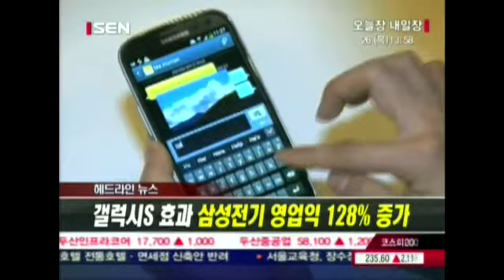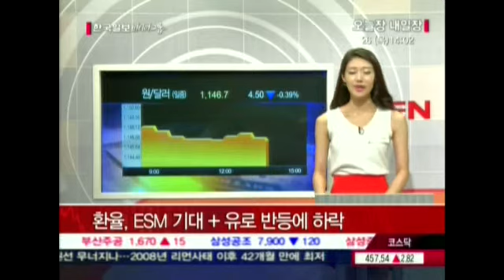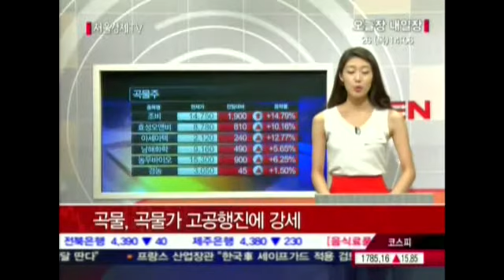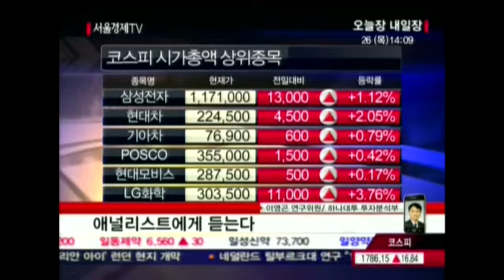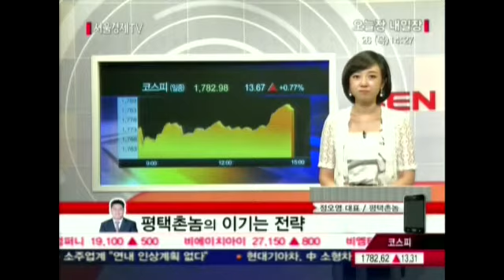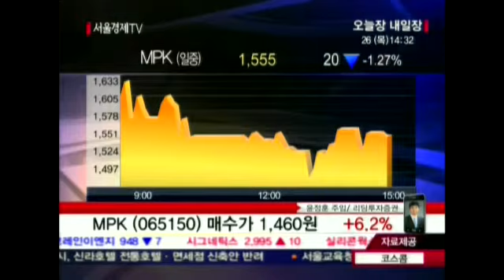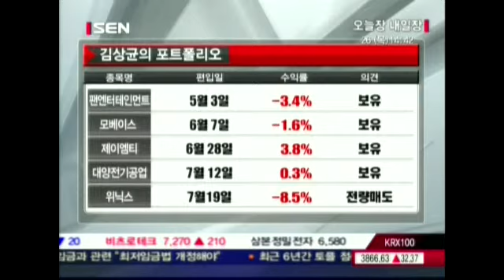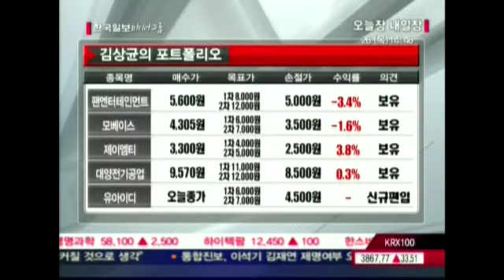20120726_오늘장 내일장_344회_1부